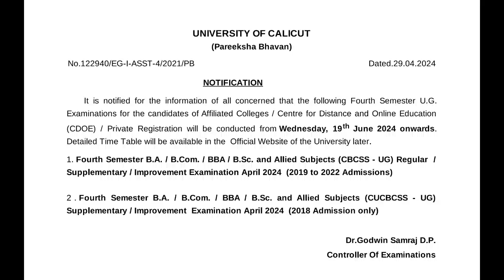FOURTH SEMESTER EXAM 2022 ADMISSION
calicut university fourth semester exam notification 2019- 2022 .
calicut university exam
examination